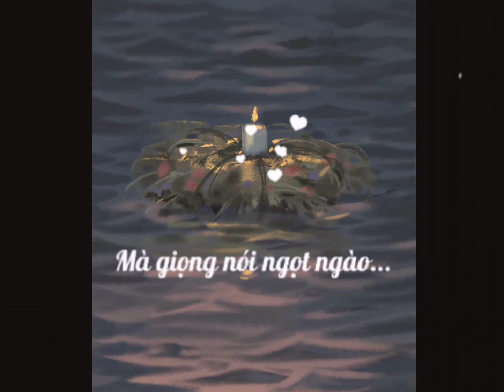Đang fall in love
Hạ Huyền Hắc Thủy Trầm Tru ,Thanh Huyền Phong Sư ,Thiên Quan Tứ Phúc!!